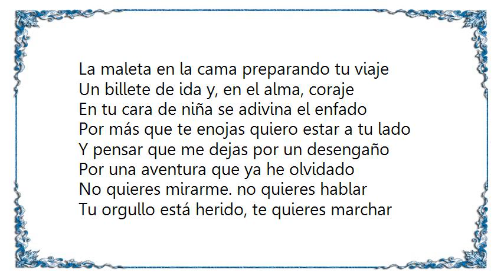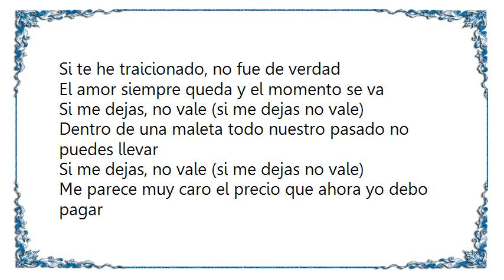Julio Iglesias - Si Me Dejas No Vale Si Mi Lasci Non Vale Lyrics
[Lyrics Julio Iglesias - Si Me Dejas No Vale Si Mi Lasci Non Vale]
La maleta en la cama preparando tu viaje
Un billete de ida y, en el alma, coraje
En tu cara de niña se adivina el enfado
Por más que te enojas quiero estar a tu lado
Y pensar que me dejas por un desengaño
Por una aventura que ya he olvidado
No quieres mirarme. no quieres hablar
Tu orgullo está herido, te quieres marchar

Si me dejas, no vale (si me dejas no vale)

Dentro de una maleta todo nuestro pasado no puedes llevar

Me parece muy caro el precio que ahora yo debo pagar
Deja todo en la cama y háblame sin rencor
Si yo te hice daño, te pido perdón
Si te he traicionado, no fue de verdad
El amor siempre queda y el momento se va